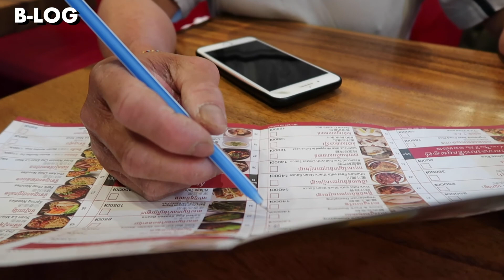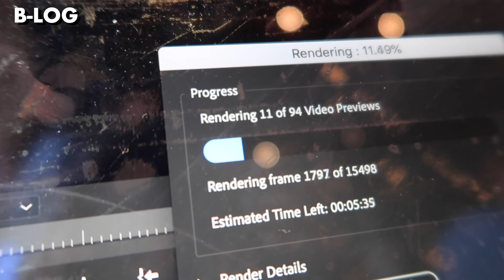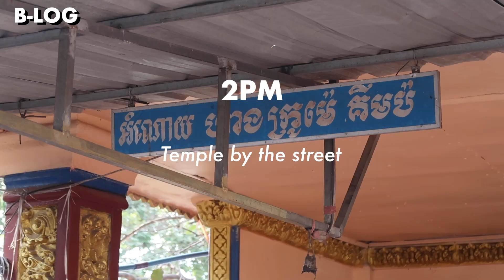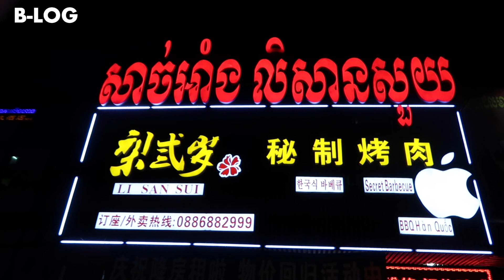PhnomPenh Temples | B-LOG 200109-10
Hey guys!!

Today's B-log is not too eventful so, I combined Jan 9 and 10th together into one. We went to temples and ended the day with some BBQ.

Visual Production:

Camera: CANON G7X Mark ii
Editing: Premiere//After Effects
Photo editing: PhotoShop